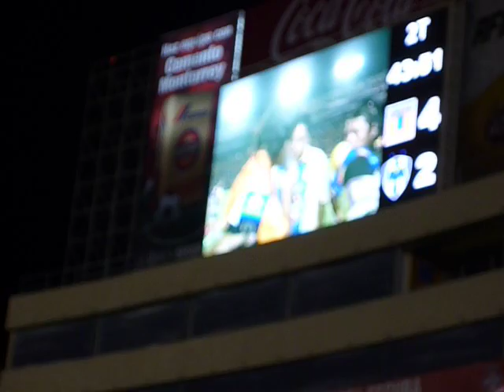Palabras del Diablo Nuñez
Palabras de despedida del Diablo Nuñez.

Siempre Tigre, Siempre Diablo.